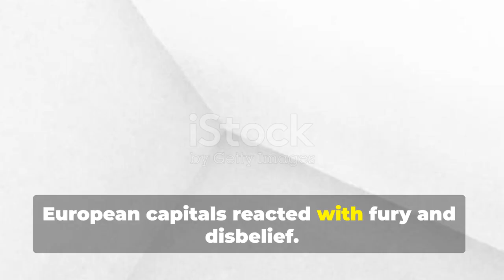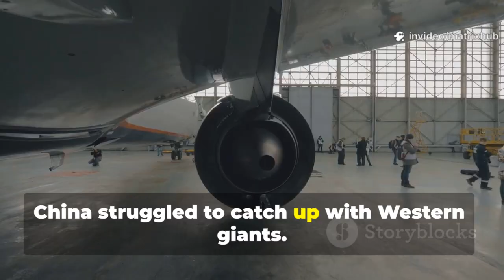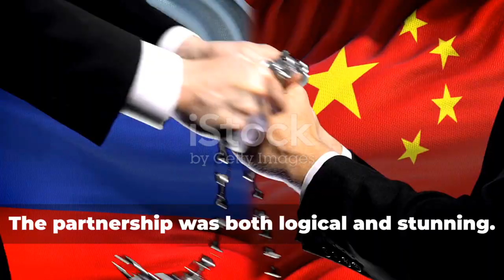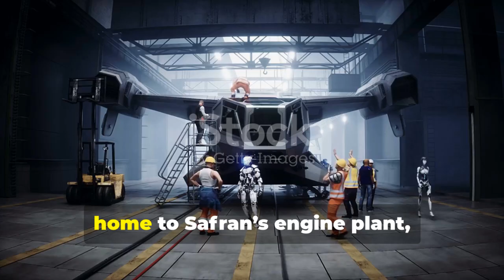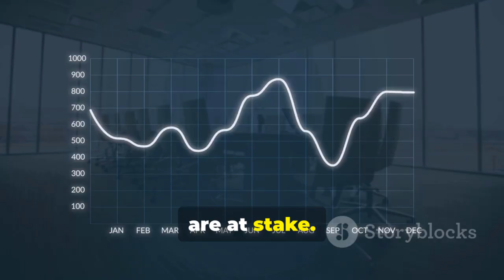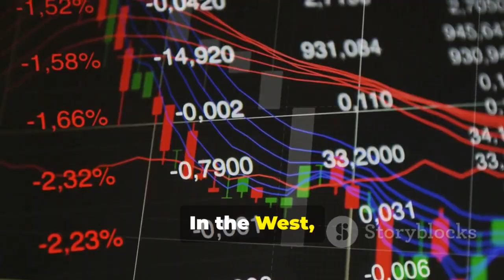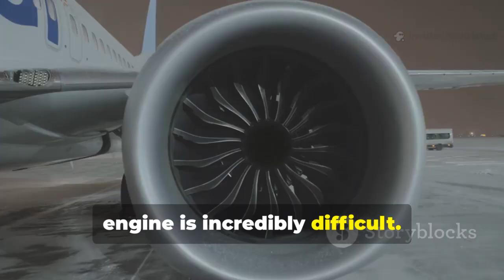Europe Reacts Strongly as Russia Joins China’s Aircraft Engine Push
Europe is furious—and for good reason. Russia has officially joined China’s C919 engine development effort, creating a new aviation power alliance that could challenge Airbus and disrupt Europe’s aerospace market dominance. The move is seen as a direct response to Western sanctions and export restrictions, pushing Russia and China closer together than ever before.

This explosive partnership gives China access to Russian engineering expertise that has shaped decades of military and civilian jet engine technology. Meanwhile, Russia gains a massive industrial partner capable of helping it revive and expand its own aerospace ambitions. Europe now faces a new competitor that combines China’s manufacturing scale with Russia’s engineering depth.

In this video, you’ll learn:

How Russia’s entry changes the C919 engine timeline

Why Europe fears a non-Western jet engine ecosystem

The global markets likely to shift toward Russia-China aviation products

The long-term geopolitical consequences of this alliance

We also explore how this partnership impacts Airbus’s future sales, Western aviation supply chains, and the balance of global aviation technology.

REFERENCES: Engine development updates, Chinese aerospace announcements, Russian industry reports.